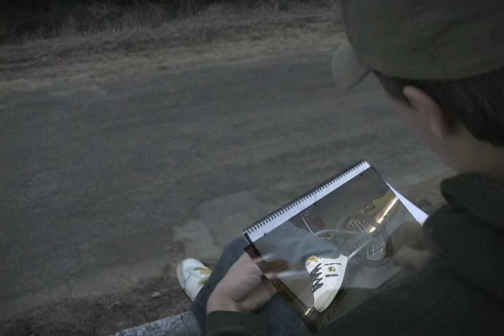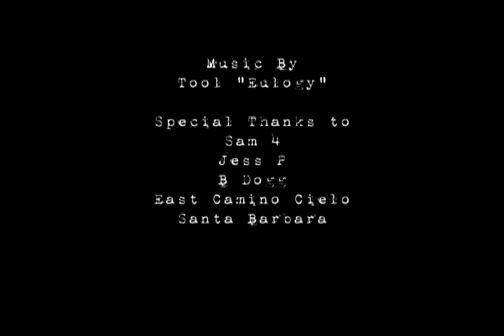byron_personal.mov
An up close interview with famed photographer, Byron David Mason. Find out what makes Byron's work so superior.